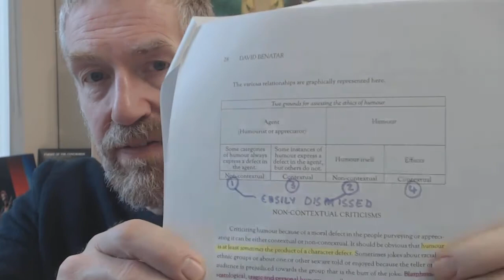Philosophy in Film, Unit 5: Comedy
Discussing:
John Morreall, "Philosophy of Humor"
Aaron Smuts, "The Ethics of Humor"
David Benatar, "Taking Humour (Ethics) Seriously, But Not Too Seriously"